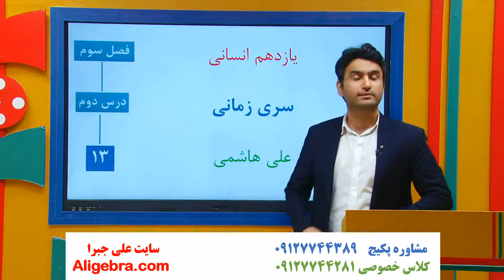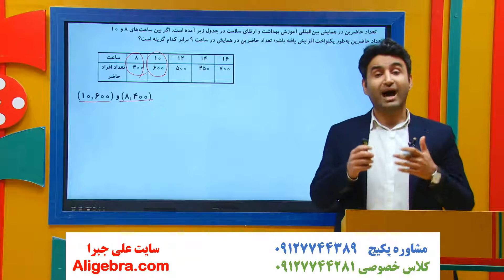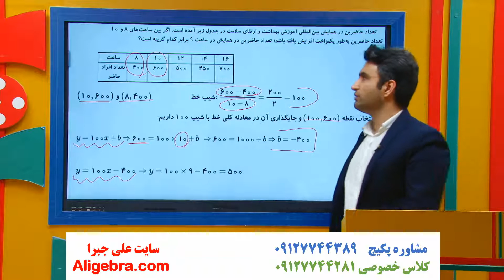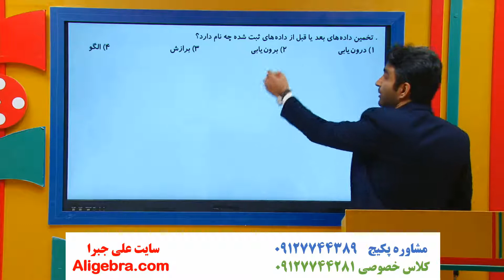آموزش فصل سوم ریاضی یازدهم انسانی علی هاشمی درس سری های زمانی 13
در این فیلم، آموزش فصل سوم ریاضی یازدهم انسانی علی هاشمی درس سری های زمانی 13 را تماشا خواهید کرد.

این ویدیو از پکیج گام به گام فصل 3 ریاضی یازدهم انسانی علی جبرا انتخاب شده است.

برای دانلود فیلم های (درسنامه، جزوه PDF و حل تمرین ها) فصل آمار کتاب درسی ریاضی و آمار 2 در سایت علی جبرا بر روی لینک زیر کلیک کنید